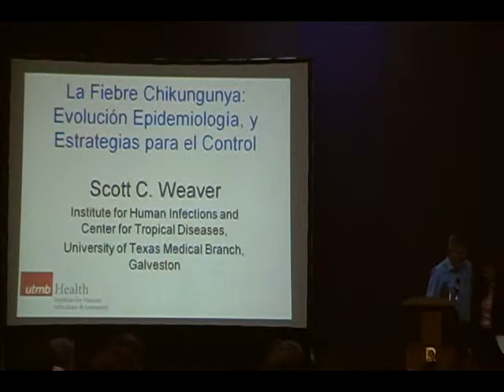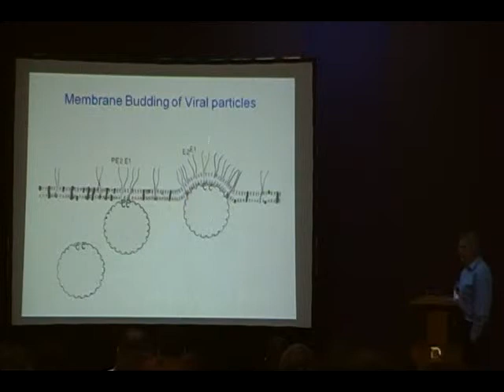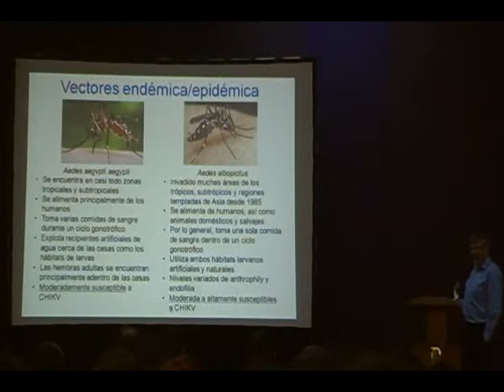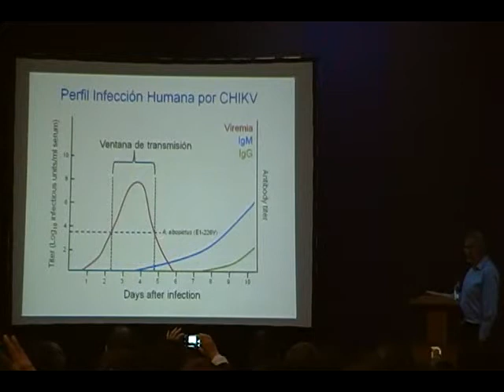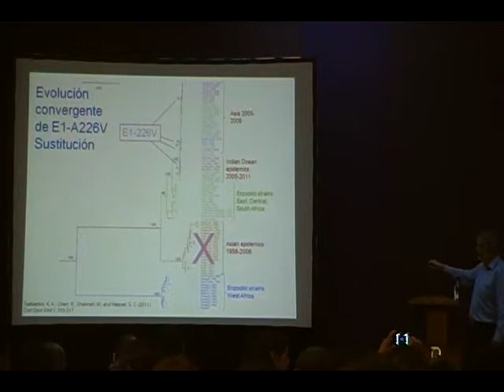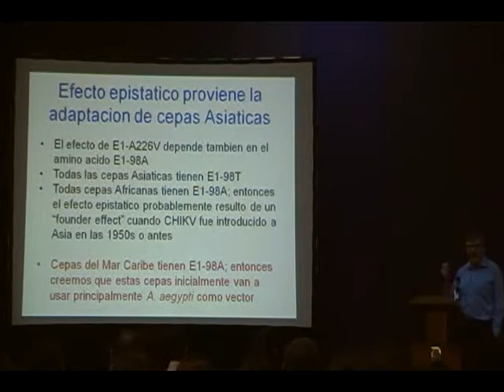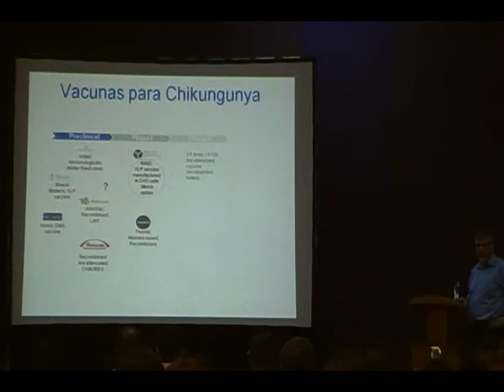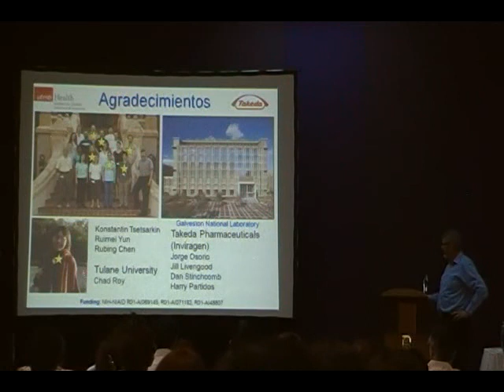Ponencia "Chikungunya molecular biology, pathology"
Por: Scott Weaver, Ph.D. Professor, Departments of Pathology, Microbiology & Immunology. University of Texas Medical Branch (UTMB) Galveston, Texas.